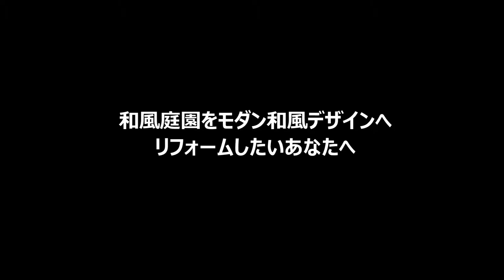神奈川県 鎌倉市 庭石撤去処分 庭リフォーム